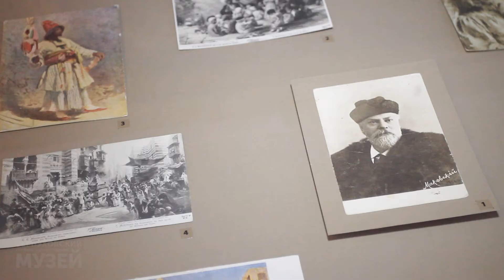Маковский часть 1